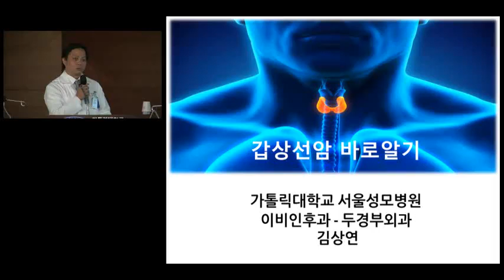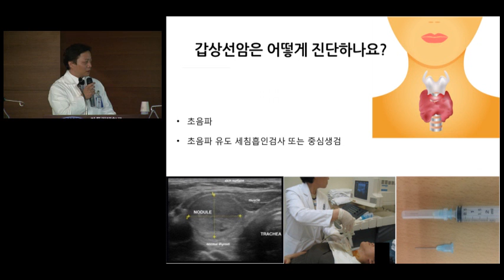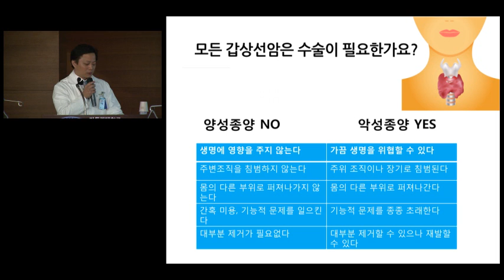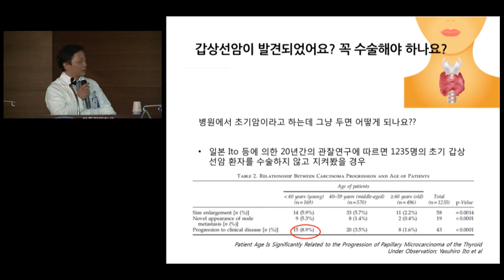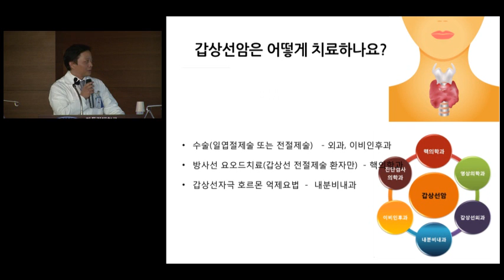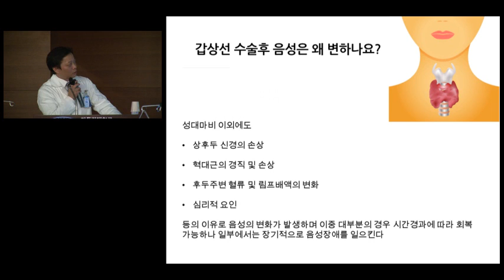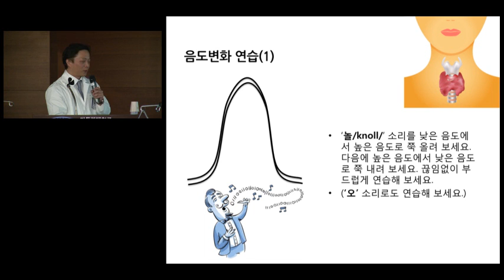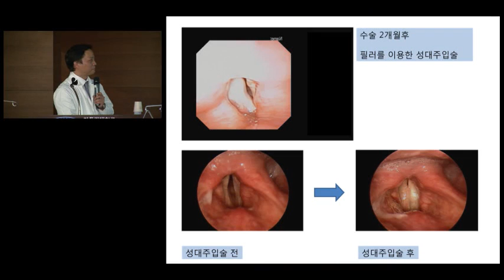[서울성모병원] 갑상선암 바로알기 _ 이비인후과-두경부외과 김상연교수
가톨릭대학교 서울성모병원 이비인후과-두경부외과 김상연 교수가 전하는 갑상선암 바로알기입니다.